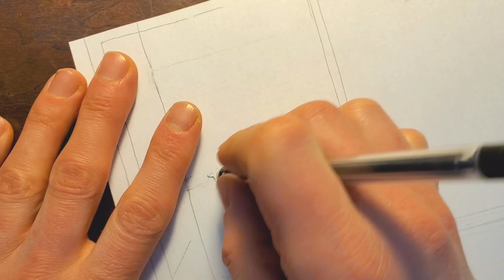Drawing Manga Panels Real Time | Manga Artist Pencil Sketch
Sketching Manga Panels. Manga Artist Pencil Sketch How to get better together. Learning how to draw faster. anime drawing sketchbooks.

Second Channel! KUZO

Related.
better at drawing. the fastest way to improve your art. how to improve with art. Art challenge. redrawing old art. then and now. how to get better at drawing. progress. how to draw. how to draw manga. how to get better at manga. speed drawing todoroki. speed drawing todoroki shouto. todoroki shouto. my hero academia. my hero academia art. kohei horikoshi. kohei horikoshi drawing style. kohei horikoshi art. speed drawing  speed drawing bakugo. bakugo vs izuku mudoriya. speedpaint. todoroki speedpaint. how to draw todoroki. tokyo ghoul. kaneki. sketchbook. redrawing old drawings.